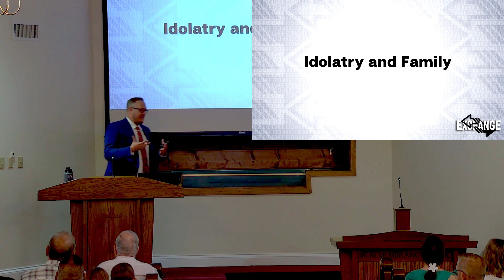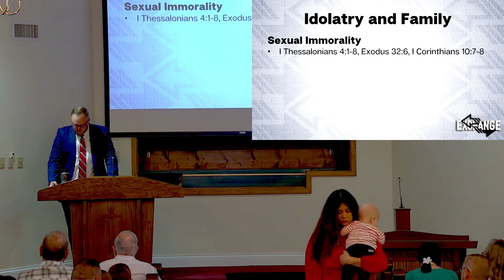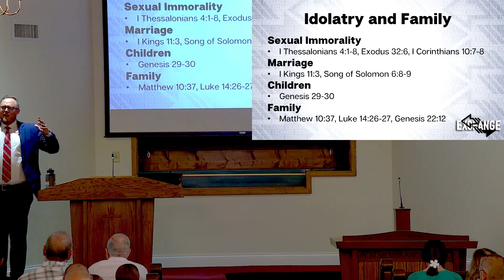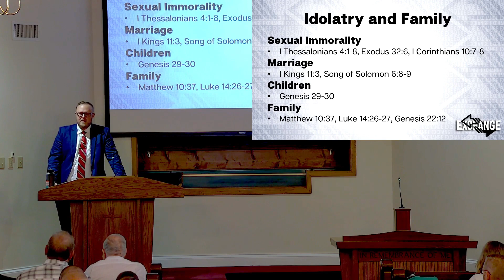Idolatry and the Family | July 2, 2023 AM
There are many things that we might set up in place of God but maybe one of the easiest is the desire for love. This is maybe most noted in the family relationship but can be seen elsewhere also. Join us as we consider how Idolatry and Family may overlap.